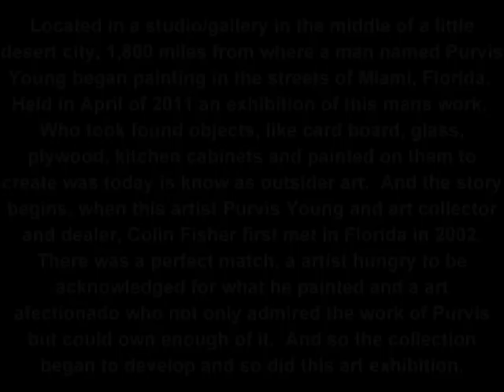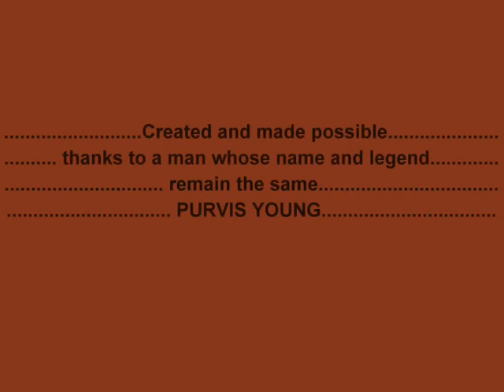Purvis Young Art Exhibition at Colin Fisher Studios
Purvis Young Art Exhibtion at Colin Fisher Studios from April 15 to May 1, 2011